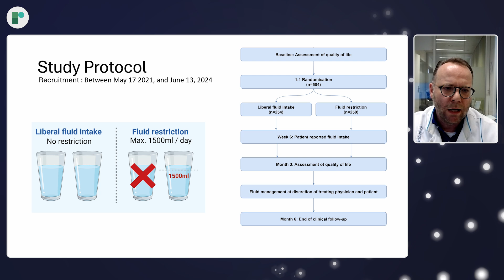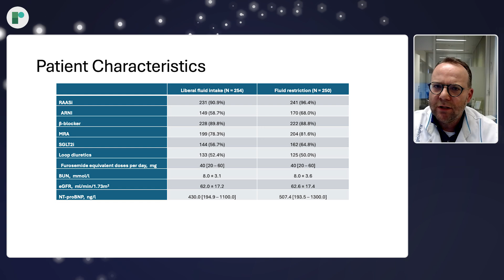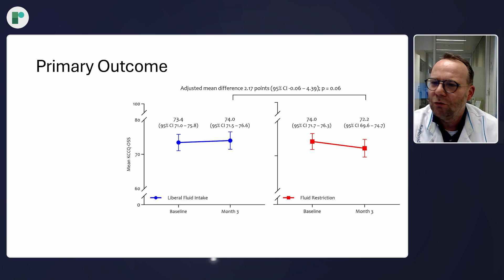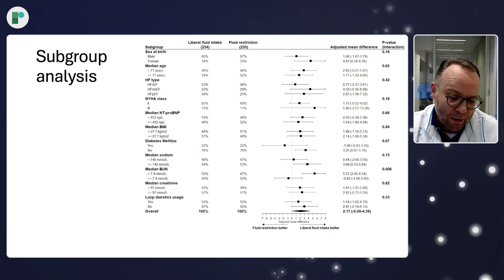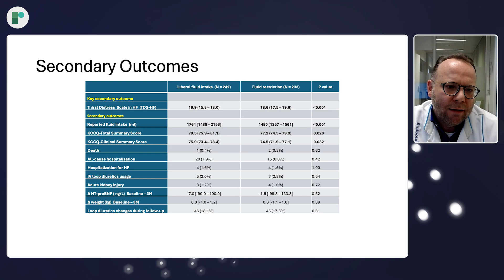ACC 25 Late-Breaking Discussion: FRESH-UP: Liberal Intake Vs Fluid Restriction in Chronic HF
FRESH-UP shows liberal fluid intake did not result in a significant difference in health status compared to fluid restriction of 1500ml per day, but did result in a lower perceived thirst distress.

Dr Harriette Van Spall (McMaster University, CA) sits down with Dr Roland Van Kimmenade (Maastricht UMC+, NL) to discuss the findings from the multi-center, randomized FRESH-UP Trial (NCT04551729) investigating whether fluid restriction impacts quality of life in chronic heart failure patients. The study enrolled 504 participants across eight centers in the Netherlands, who were randomized 1:1 to either follow a restricted fluid intake of 1500cc per day, or maintain a liberal fluid intake for three months.

The primary outcome measure was quality of life, measured using the Kansas City Cardiomyopathy Questionnaire (KCCQ) at three months. Secondary outcomes included thirst distress, and KCCQ subscores. KCCQ-OSS at three months was 74.0 in the liberal fluid intake group, compared to 72.2 in the fluid restriction group, with a mean difference of 2.17 (95% CI -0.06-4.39; P=0.06).

Findings of the study suggest that liberal fluid intake does not harmfully impact heart failure patients, questioning the need for fluid restriction amongst patients with stable, symptomatic chronic heart failure.

Recorded Remotely from Hamilton and Maastricht, 2025.
Editors: Yazmin Sadik, Jordan Rance
Videographers: Dan Brent, David Ben-Harosh